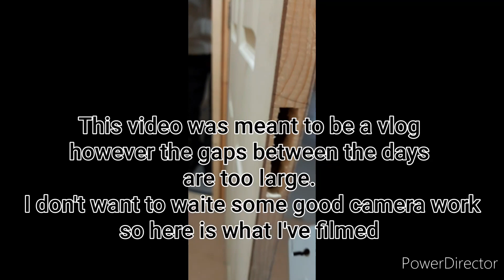Just Another Week in Wood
If you have any suggestions put them in the comments if you have any video ides for me let me know and if I like what you have suggested I will give you a shout out in my video.
 I upload Friday at 5pm. Enjoy the rest of your day or night.

Tik-tok @thedarlo205